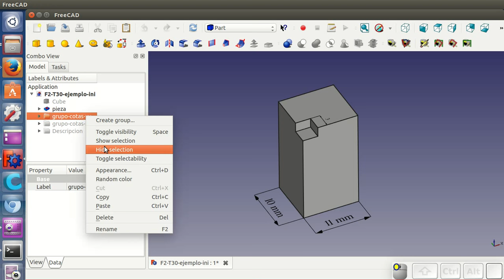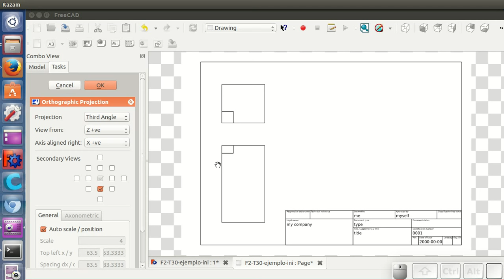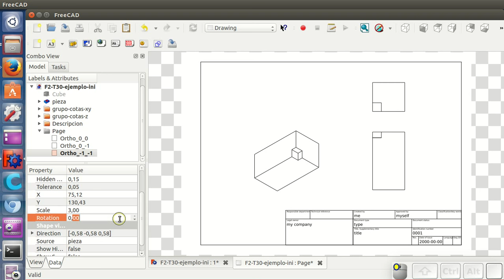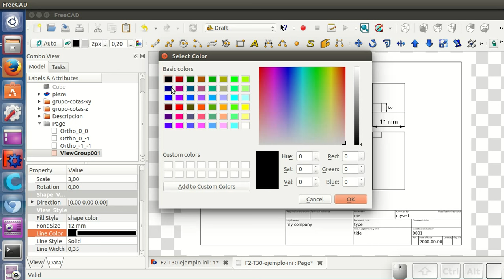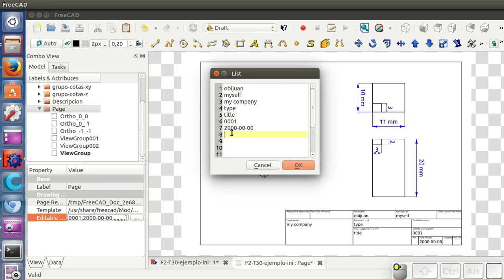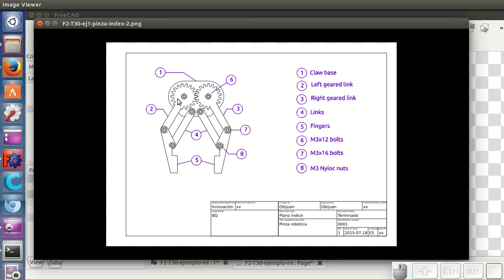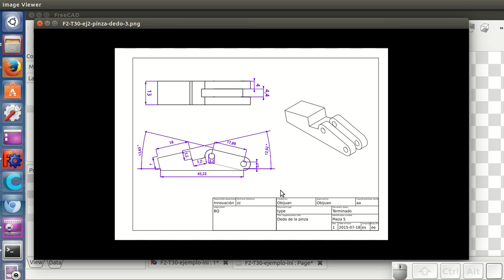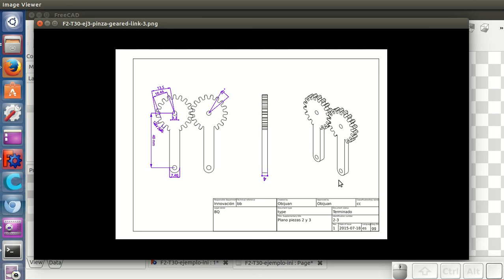Tutorial FreeCAD T2 (30 / 34): Generando Planos 2D con cotas y dibujos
Dentro de los planos generados con el banco de trabajo drawing, es posible incluir también las cotas y otros dibujos hechos con el módulo draft. Esto nos permitirá sacar unos planos mejores